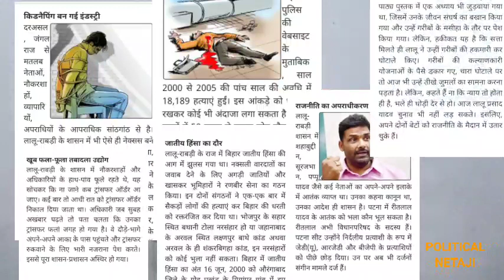JUNGALRAJ IN BIHAR ।15 YEARS OF LALOO YADAV GOVERNMENT लालू राज का जंगलराज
welcome to political netaji channel
यह वीडियो लालू राज के 15 साल  के कार्यकाल के बारे में जानकारी  देता है।
लालू राज का 15 साल बिहार
अपहरण
हत्या
फिरौती
बलात्कार
जातिवाद
अपराध का राजनीति करण से भरा हुआ था।
यह बिहार राज्य के 15 साल के विकास को पीछे धकेलते हुए 30 साल पीछे कर दिया अन्य राज्यों से।।

बिहार को इस से उबरने में कई साल लग जाएंगे।।